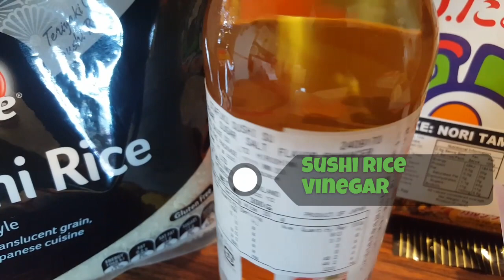SPECIAL SUSHI BAKE WITH SMOKED SALMON - LUTONG BAHAY NI HAPPY MOMMY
Sushi Bake -  baked like a casserole.  You can bring this to the potlock parties or any occasions because it takes little time to prepare, super easy to make, packed with all the Japanese flavors people love when eating sushi, and is absolutely yummy.